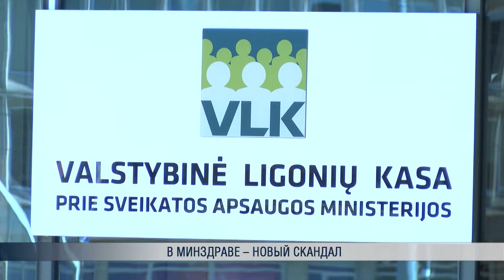В Минздраве – новый скандал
Министерство здравоохранения продолжает пребывать в ритме постоянных общественных скандалов. Однако если раньше из-за реформ главы ведомства Аурелиюса Вериги, его личной борьбы с пьянством или закручиванием гаек в аптеках при продаже рецептных лекарств, то сегодня ведомство обвинили в непрозрачном конкурсе на должность главы Больничной кассы.